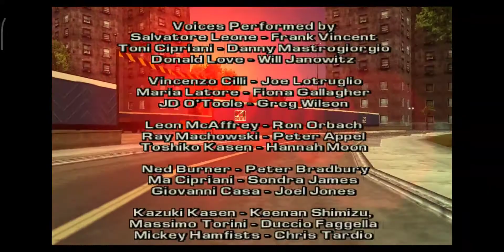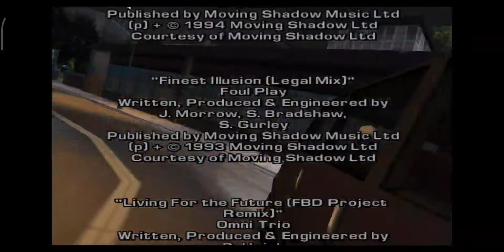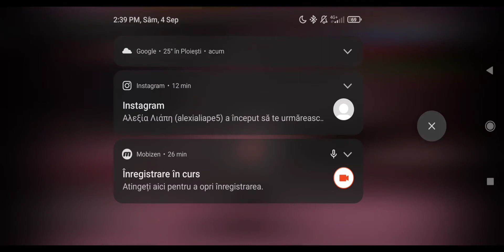GTA:Liberty City Stories (Psp,Ps2,Android,Ios) The End!